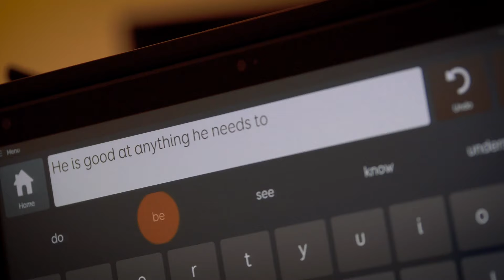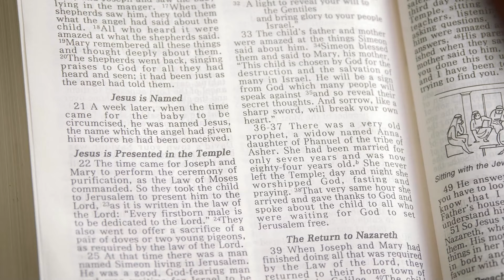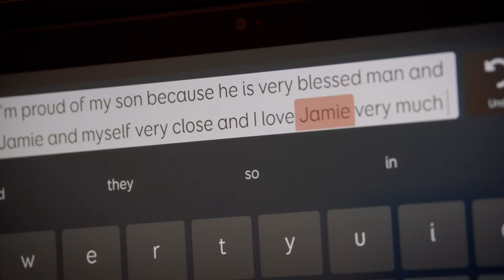Disciple Diaries I Episode 9: Jamie's Story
Growing up in a devoutly Catholic Lebanese family, Jamie Alam began rebelling against his strict upbringing as a teenager, even questioning the very existence of God. That was until a life-changing moment saw those doubts disappear overnight, transforming him into an unwavering pillar of strength with an eye to be a future leader of his parish.

As Archbishop Anthony’s vision for our parishes comes to life through Go Make Disciples, it is vital to share the emerging stories of discipleship, which are fruit of the Holy Spirit's drawing people to the truth and love of Christ.